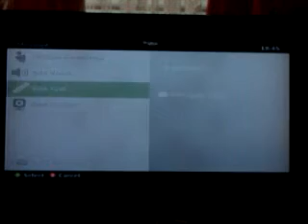Mob of The Dead w/ Borderlands Maniac Pt.1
Some really bad gameplay of MoTD. I don't play it much.